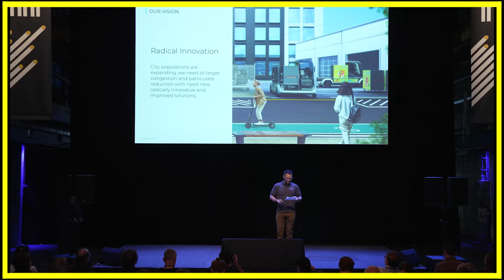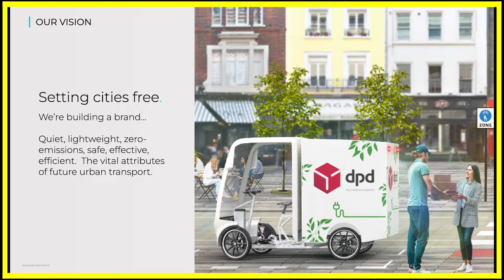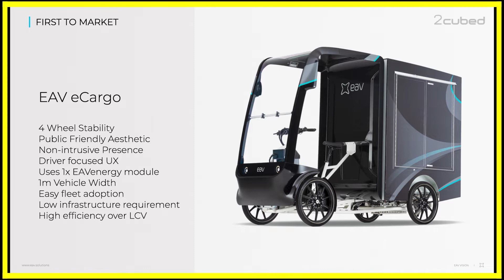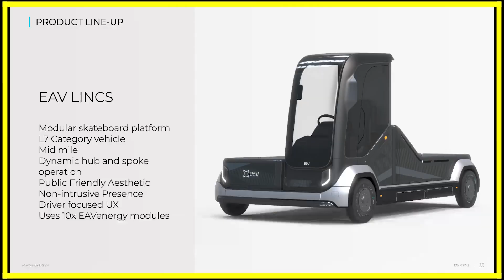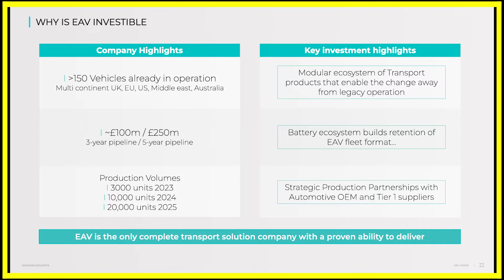How EAV Is Replacing Delivery Vans with Electric Bikes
Adam Barmby presents EAV, a pedal-powered delivery vehicle designed to decarbonize last-mile logistics.